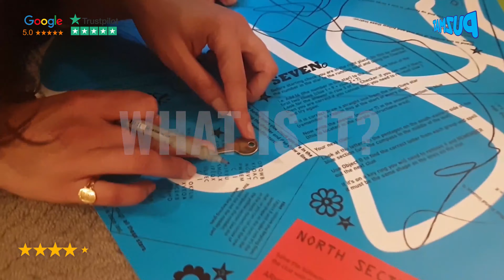Introducing Puzmat! What is it?!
Puzmat is an exciting new puzzle mat game for all the family. 🎉 To be played at home on your floor, table or over a video call with friends and loved ones. 😃👨‍👩‍👦‍👦

To put it simply, it's a mat covered in brainteasers and puzzles that your team have to work out in order to cut out shapes and then put them back together.

"What an absolutely brilliant company. We ordered the Puzmat for our lockdown Valentines Day and it was amazing. We loved it so much we have ordered another 4 as presents. We have also done a number of the Wanderlust hunts which are equally as good. Highly recommended for people that like puzzles! ⭐⭐⭐⭐⭐" - Nic on Trustpilot.

Now for a limited time only 10% extra discount available on our website when you sign up for our newsletter.